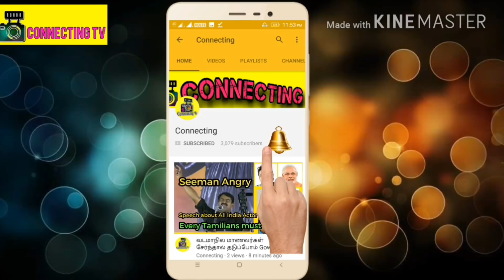Mersal movie Review Rating 4.25/5 Hit or Flop & Mersal public talk